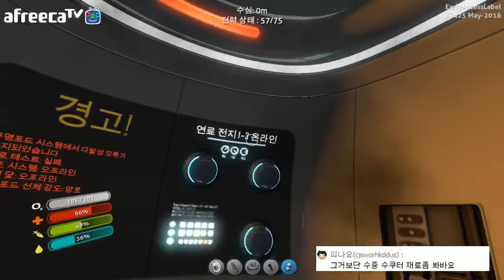악녀의 서브나우티카 ( Subnautica ) - 심해는 내게 고향과 같지! Part 2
구독 버튼 안 누르신 분 한번씩만 눌러주세요~